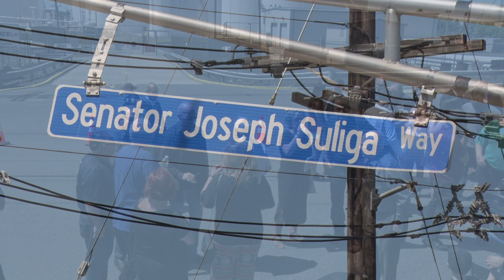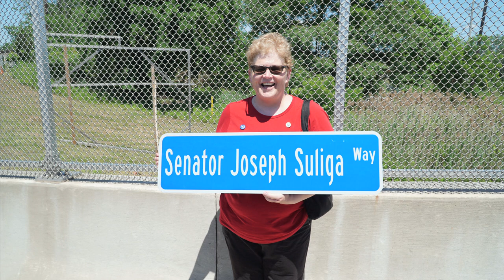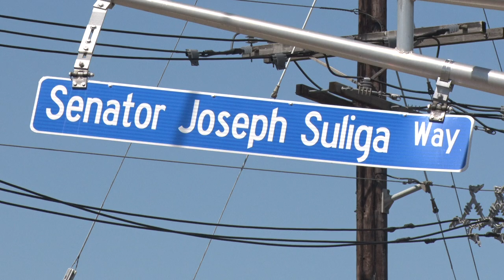City of Linden: Senator Joseph Suliga Way Dedication Ceremony, June 4, 2022